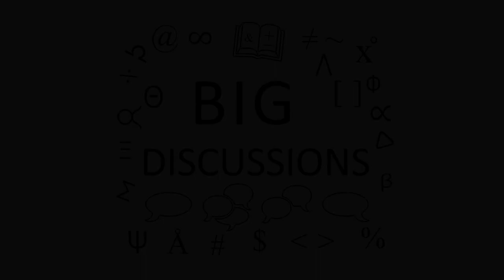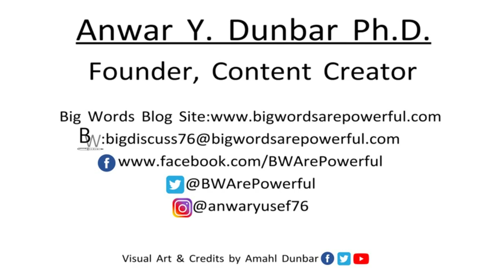Discussing NOT Watching The Mainstream News Outlets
In November of 2022, I hosted author and podcaster Aaron Clarey on my original YouTube channel.  We talked about a lot of things but in this excerpt we talked about why we don’t watch the mainstream news.